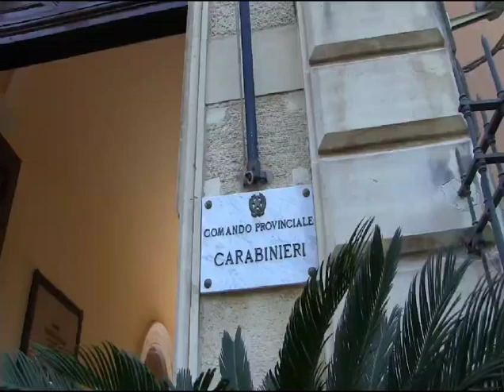Video CC: Operazione Malerba Droga. Colpita associazione criminale operante a San Giovanni Galermo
Oltre 200 Carabinieri del Comando Provinciale di Catania, con il supporto dei reparti specializzati, nelle province di Catania, Messina, Siracusa, Palermo ed Udine, stanno eseguendo un’ordinanza di custodia cautelare in carcere emessa dai G.I.P. del Tribunale Ordinario e per i Minorenni del Capoluogo etneo a carico di 46 indagati, tra cui di 5 soggetti (2 in comunità e 3 in Istituto penitenziario), all’epoca dei fatti minorenni, accusati a vario titolo di “associazione per delinquere finalizzata al traffico illecito di sostanze stupefacenti”, con l’aggravante del metodo mafioso.